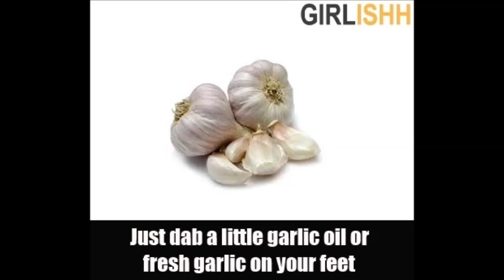9 Top Home Remedies For Athletes Foot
9 Top Home Remedies For Athletes Foot